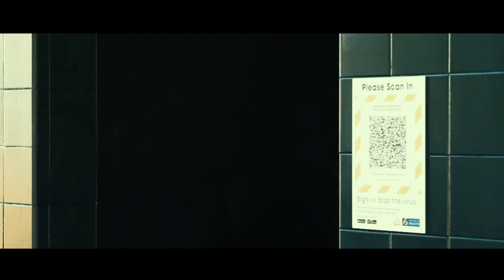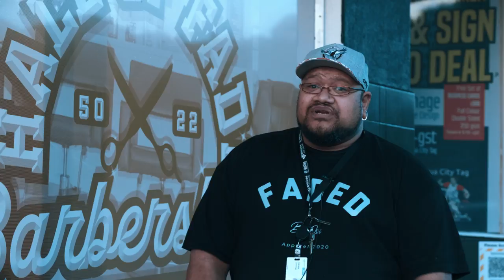Opening of HALL OF FAME BARBER👌👍📸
Opening of the NEW barber's in Titahi bay, Co-ownership. Make sure to check them out.